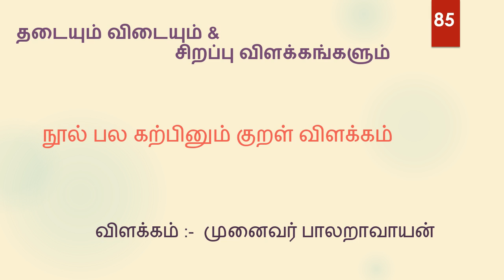85. நூல் பல கற்பினும் குறள் விளக்கம்